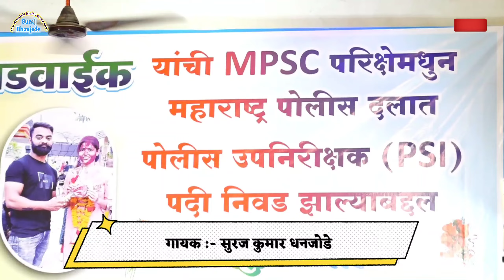बाप घराचा पाया ll पोलीस उपनिरीक्षक पदी नियुक्त झालेल्या ताईच्या वडिलांसाठी गायलेलं सुंदर मराठी गीत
Live Program Song By Maa Kamakshi Musical Group Kuhi Tah. Kuhi District Nagpur

Live Show In Jawahar Nagar District Bhandara

Singer :- Suraj kumar Dhanjode

Video :- Vishal Dhanjode